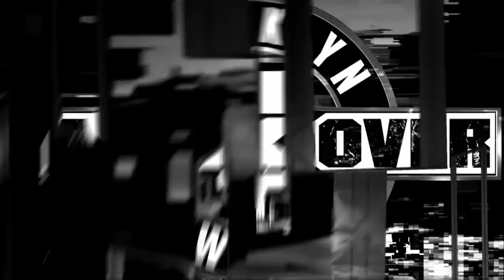WWE2K17 Modo Mi Carrera Parte 10 Escalando Posiciones Evento Especial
HOLA GAMERS ACA SEGUIMOS CON WOLF CON MAS LUCHAS INTERESANTES ADEMAS DE AVANZAR ALGUNOS LUGARES INCREIBLE TREMENDO ESPERO LES GUSTE!